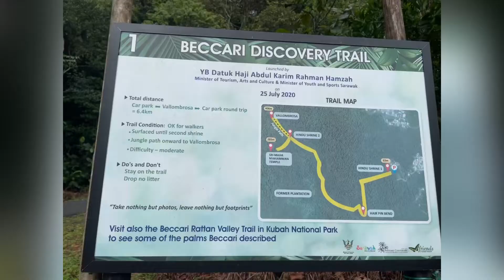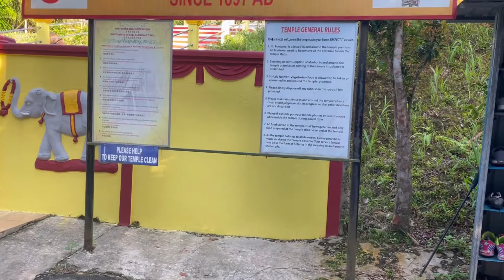Sri Maha Mariamman Temple, Matang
Kuil Sri Maha Mariamman, Matang terletak lebih kurang 20km dari pusat bandaraya Kuching. Jarak dari kawasan tempat letak kereta yang berada di kaki bukit ke puncak tempat terletaknya Kuil Sri Maha Mariamman adalah 3km.